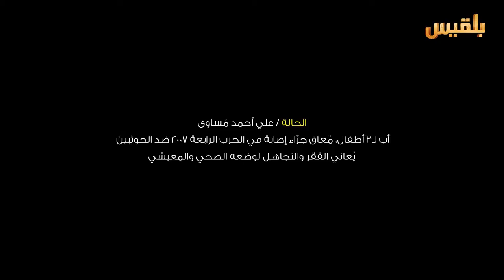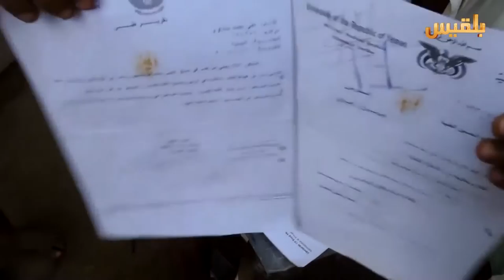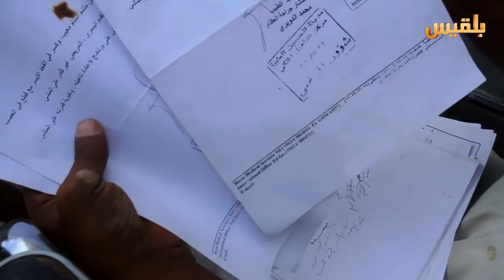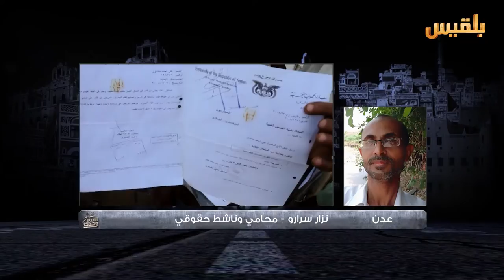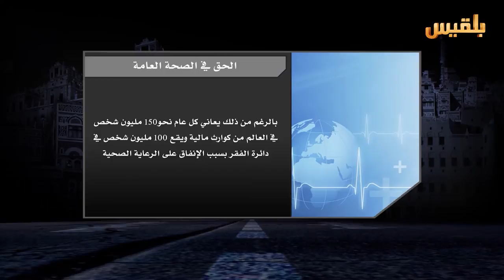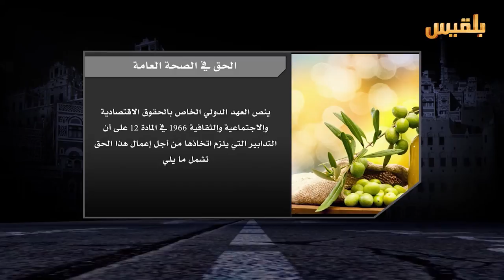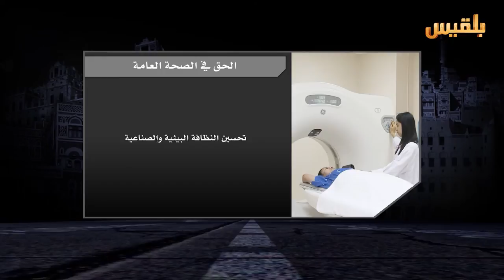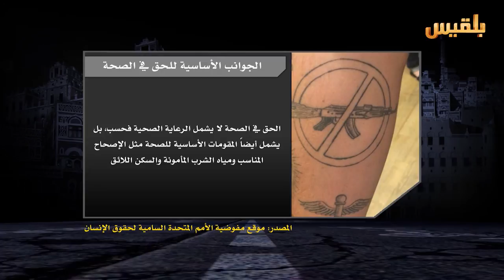لست وحدك | الحق في الصحة العامة | تقديم: عبد الله الحرازي